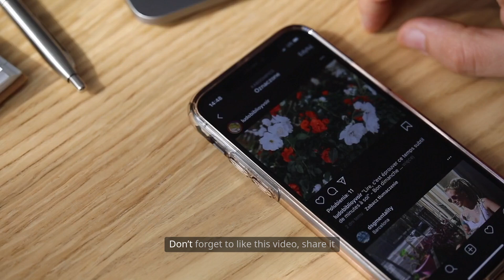Plastic Waste by Numbers Global Statistics You Won’t Believe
The global plastic crisis is far worse than most people realize—and the numbers behind it are truly staggering. In this video, we break down the most shocking plastic waste statistics from around the world, showing how our daily habits are adding up to an environmental catastrophe. Did you know we’ve produced over 10 billion tons of plastic since the 1950s? Or that over 5 trillion pieces of plastic are floating in the oceans right now? Every year, the world generates more than 400 million tons of plastic, and nearly half of that is single-use—designed to be used once and discarded forever. What’s more alarming? Less than 10% of all plastic ever created has been recycled. The rest has been buried in landfills, burned, or leaked into nature. We’ll also uncover surprising facts about how much plastic humans consume—research shows that the average person ingests about 5 grams of microplastics every week, the equivalent of a credit card. The numbers don’t lie, and they reveal a truth we can no longer ignore: unless major changes are made, plastic waste will double by 2040, devastating ecosystems and worsening climate change. This video uses real data, verified sources, and animated visuals to give you a crystal-clear understanding of just how deep the problem runs—and how you can be part of the solution.